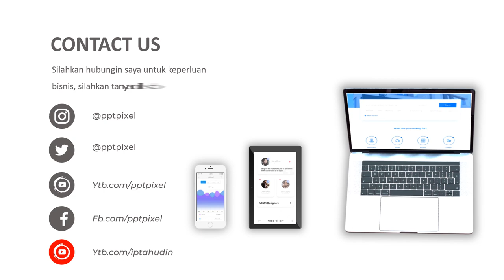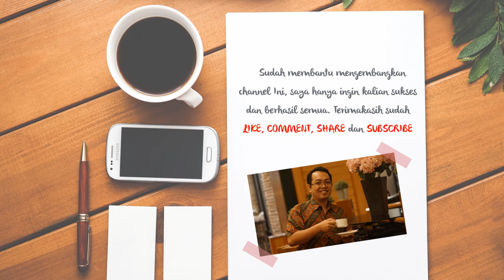Jasa Video Japanese Food, Italian Food, Restaurant, Iklan Restoran Taiwanese Street Food, Chicken Te